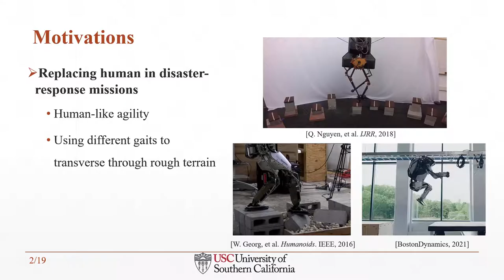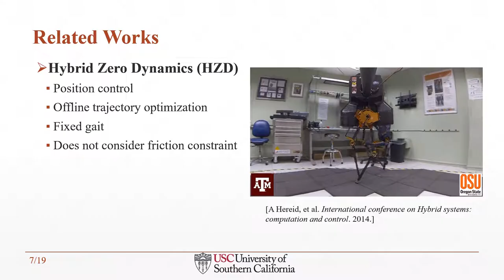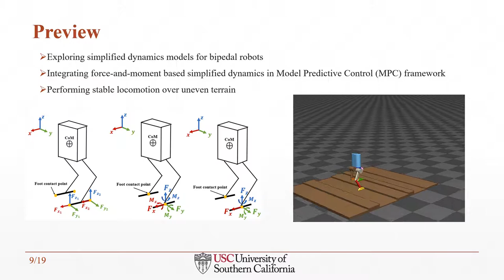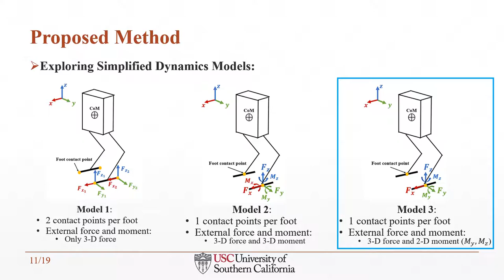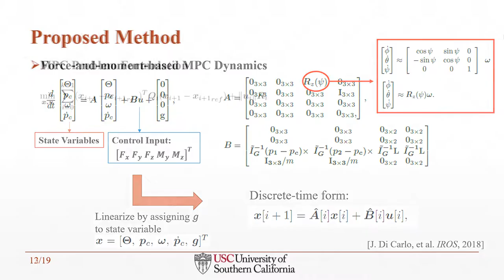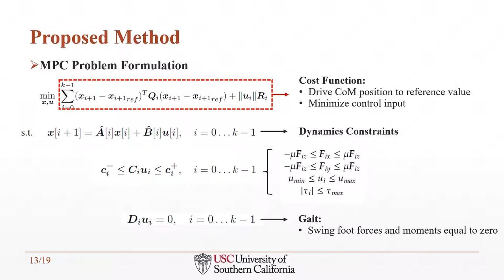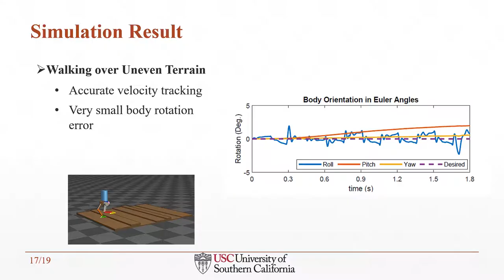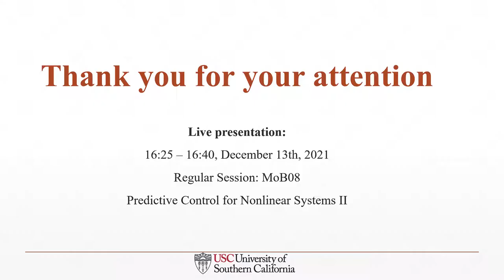CDC 2021 Presentation - Force-and-moment-based MPC for Highly Dynamic Bipedal Robots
Abstract:
In this paper, we propose a novel framework on force-and-moment-based Model Predictive Control (MPC) for dynamic legged robots. In specific, we present a formulation of MPC designed for 10 degree-of-freedom (DoF) bipedal robots using a simplified rigid body dynamics with input forces and moments. This MPC controller will calculate the optimal inputs applied to the robot, including 3-D forces and 2-D moments at each foot. These desired inputs will then be generated by mapping these forces and moments to motor torques of 5 actuators on each leg. We evaluate our proposed control design on physical simulation of a 10 degree-of-freedom (DoF) bipedal robot. The robot can achieve fast walking speed up to 1.6 m/s on rough terrain, with accurate velocity tracking. With the same control framework, our proposed approach can achieve a wide range of dynamic motions including walking, hopping, and running using the same set of control parameters.